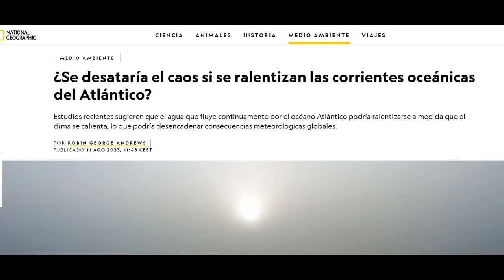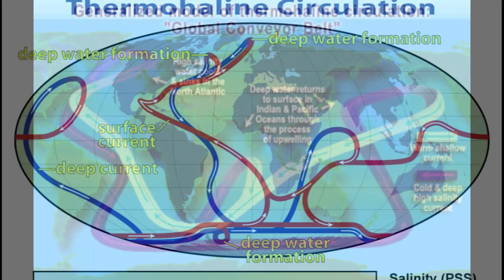¿QUE ESTÁ PASANDO EN EL OCÉANO? LA CORRIENTE DEL GOLFO Y EL CAMBIO CLIMÁTICO.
Los científicos han observado un debilitamiento y desaceleración de la Corriente del Golfo debido al derretimiento de los glaciares y el aumento de la fusión del hielo en Groenlandia. Esto se debe al cambio climático global, que está alterando los patrones climáticos y la circulación oceánica.
El debilitamiento de la Corriente del Golfo, o del Atlántico Norte, podría tener efectos significativos en el clima de Europa Occidental, provocando cambios en las temperaturas y los patrones de precipitación. Además, podría influir en fenómenos climáticos extremos, como olas de calor, tormentas e inundaciones.